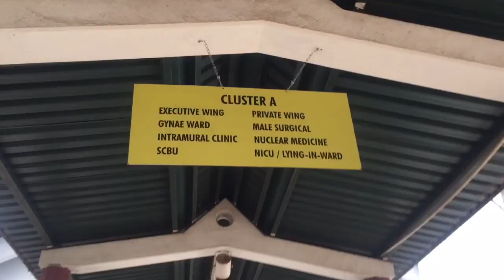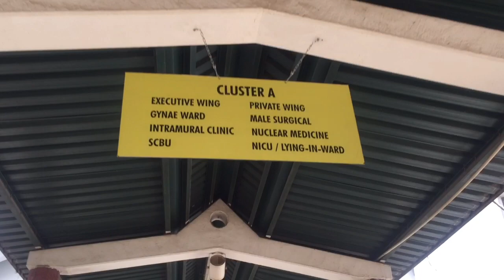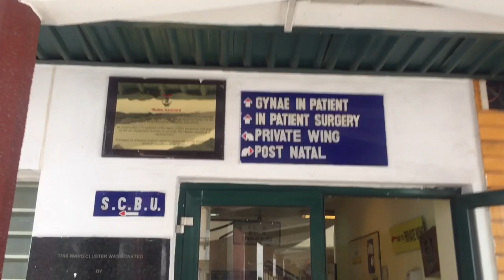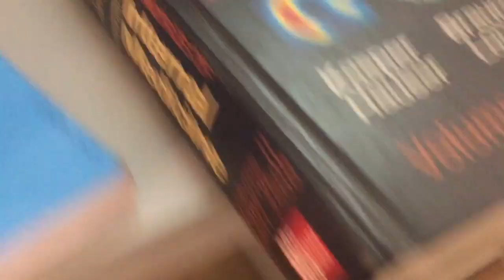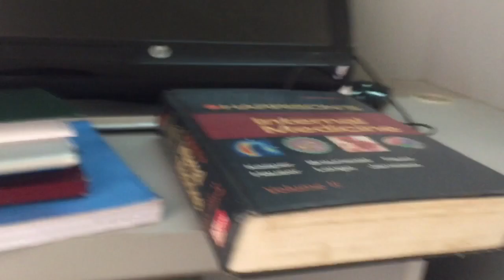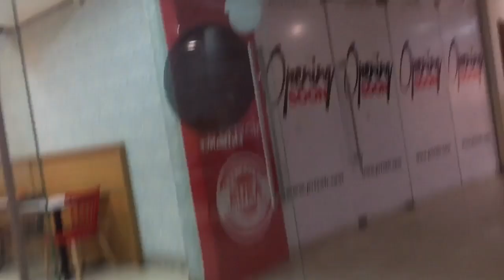A Day In The Life Of A Nigerian Medical Student On Elective Posting - National Hospital Abuja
I had my medical school elective posting at the National Hospital, Abuja and here is what a typical day in my life was like during that time.

Hello there!
I'm a Nigerian final year medical student and baker .